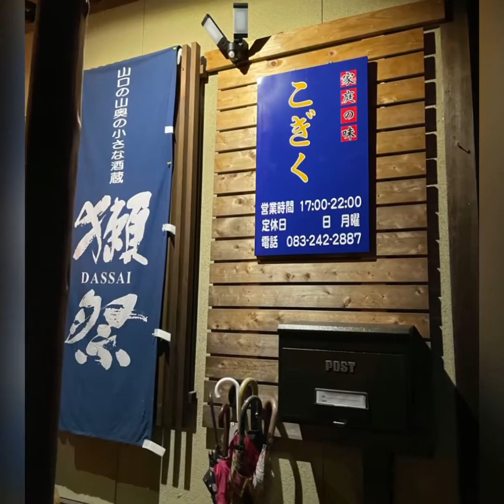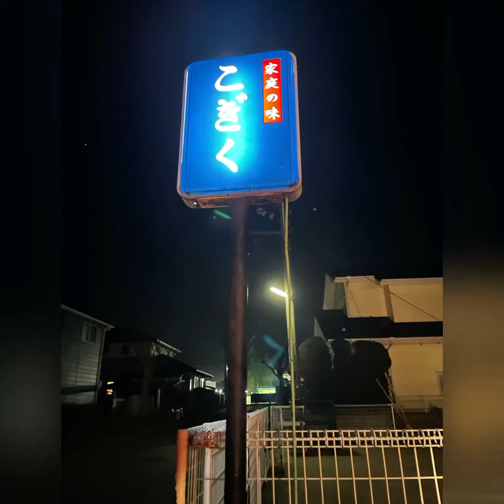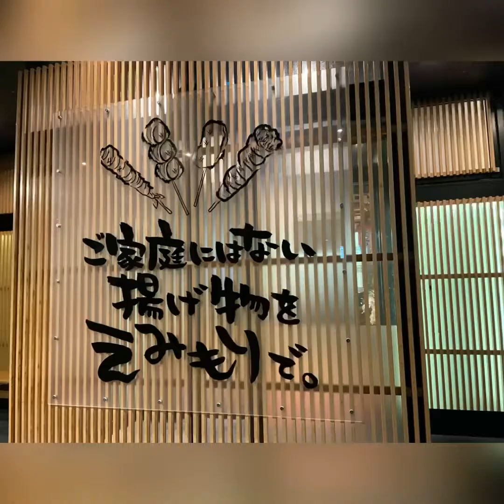日暮れ前（オリジナル曲）/大田真理子／Cherry＆Marry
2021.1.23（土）